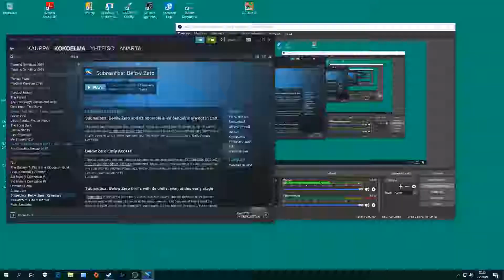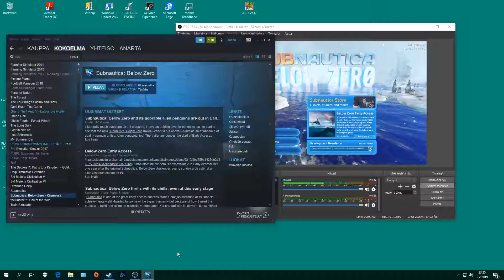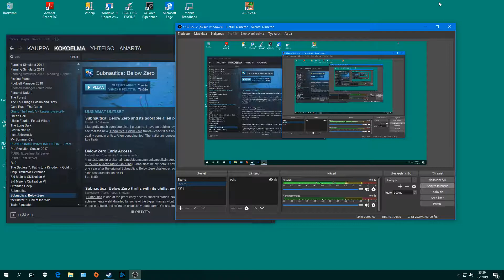2254 Subnautica Below Zero 2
OBS. Löydetään Pingviinit ja taivaalta tippuu kapseli josta tulee meille alku koti, sukeltelua ja kalastusta sekä raaka-aineitten etsintää ja tarvikkeiden valmistusta. :) Hyvä peli.